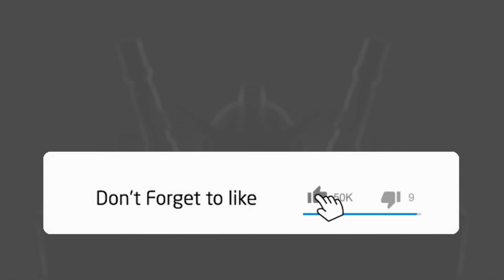Shattered Glass Optimus Prime - KURO KARA KURI - Flame Toys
Brand:Flame Toys
Series:KURO KARA KURI
Item Name:[KURO KARA KURI] Shattered Glass Optimus Prime

Only Ships to: Hong Kong, Macau, China, Taiwan, South East Asia, Europe, US, Canada
Size:      21cm
Materials:  ABS, PVC, PA, POM, PE, DiecastAccessories:Swords x 2, Small axes x 2, Short cannon x 1, Big sword x 1, Extra interchangeable hands x 6 (LR), Extra interchangeable faces x 2, Display stand
Packing:  260W x 160D x 360H mm
Exclusive
accessories: Big Turbo Jet Axe x1 (only available in D4toys.com, official shop Sen-ti-den and Flame Toys direct event)

Shattered Glass Optimus Prime was the sadistic, tyrannical leader of the evil Autobots. However, a chance encounter with the rare benevolent side of Unicron has restored Prime's sanity, turning him into the being known as Nova Prime, who now fights for peace in the universe.

The height of this product is around 21cm. 5 LED units are packed in the body.

The product comes with very rich accessories including 2 swords, 2 small axes, short cannon, big sword and 7 pairs of hands in total. You can set any fighting pose easily.

3 interchangeable faces are available to present different emotion effects of Optimus Prime.

There are over 100 articulation positions. Some of them are designed with linkage articulation gimmicks!

It is super-poseable with diecast parts for solidity and heaviness!

Source: d4toys